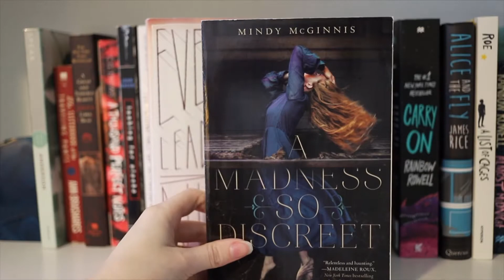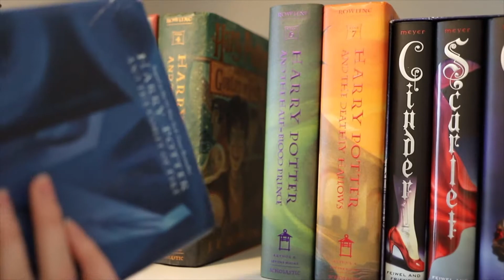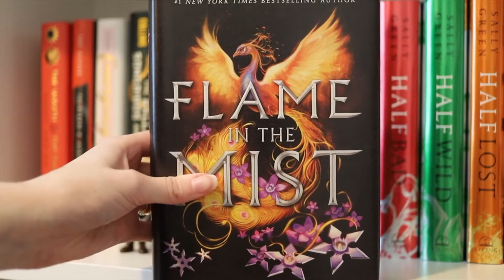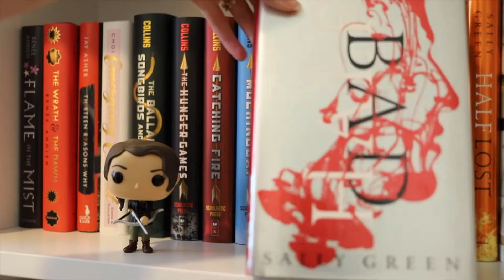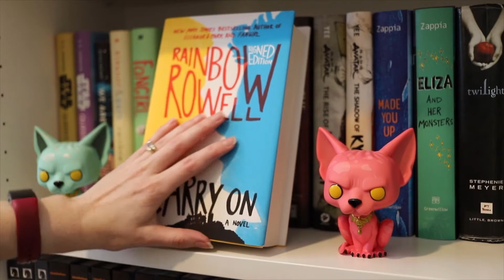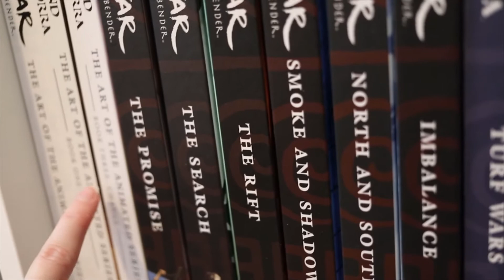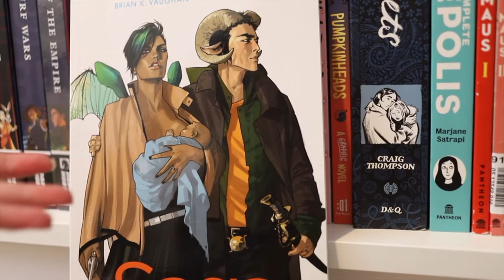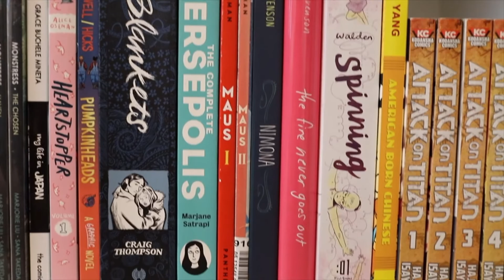Bookshelf Tour 2020 📚 || Part One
Me: I'm not going to focus on every book because that would take too long.
Also me: *talks for so long I have to split it into two videos* 😅

Hope you all enjoyed seeing my MG, YA, and graphic novels! Next time, I'll be going through my adult fiction, classics, poetry, etc., and the rest of the Funko Pops.